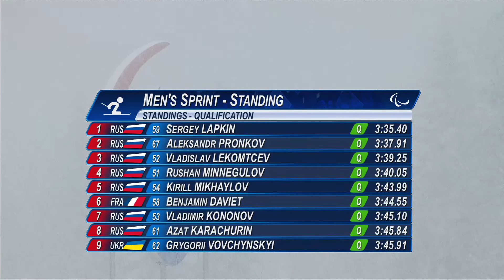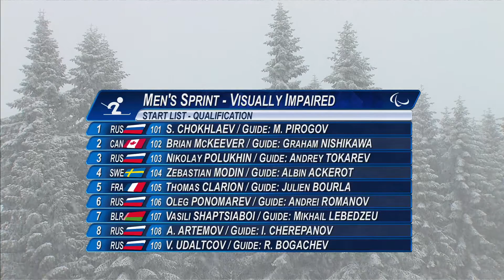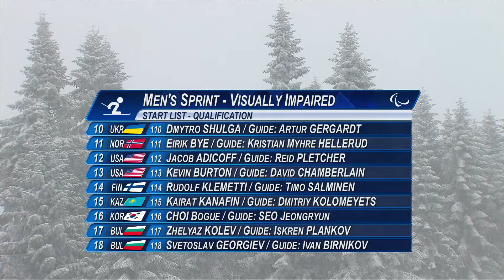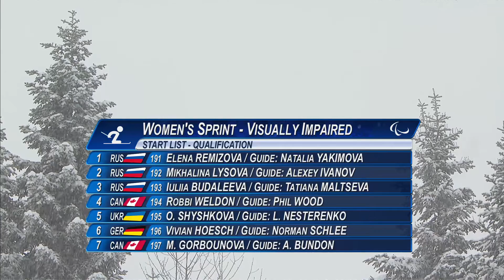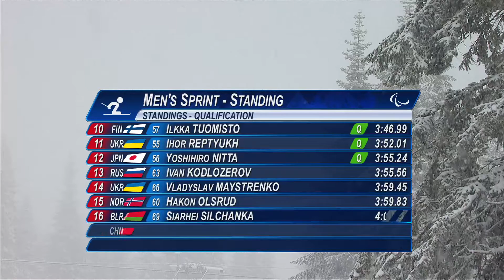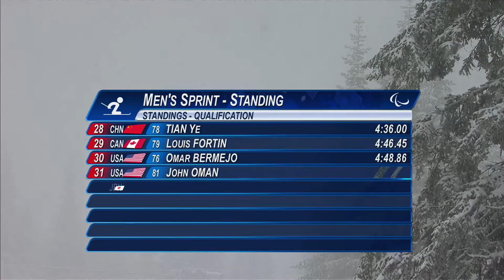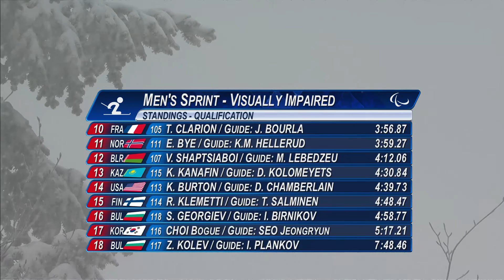Qualification: Men's / women's 1km sprint freestyle | Cross-country skiing | Sochi 2014 Paralympics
American wheelchair racing star Tatyana McFadden collected her first-ever medal at a Paralympic Winter Games, as the 24-year-old finished with silver in the women's 1km sitting sprint in Sochi on Wednesday (12 March).

McFadden, who also has 10 Summer Paralympic medals to her name from wheelchair racing, pushed strong to the finish line for gold but was edged out by Norway's Mariann Marthinsen by 0.1 seconds.

It was a mirror image of the form she produced to complete a marathon Grand Slam and win six IPC Athletics World title in 2013, and McFadden said it felt like a long-distance race.

"It's been like a marathon," she said.

"I was really nervous and it's been a really long day. You had to go through several rounds and I just had to concentrate on making the final. I knew it was going to be extremely tough so I did not expect to medal. From that start line I just had to give it 110 per cent."

Marthinsen claimed gold in a time of 2:45.6 with McFadden following and Russia's Marta Zaynullina winning bronze in 2:46.6.

In the men's 1km visually impaired sprint, Canada's Brian McKeever added to his impressive gold medal haul despite falling early in the race.

The 34-year-old now has nine Winter Paralympic gold medals to attach to his 13 world titles as he crossed the finish line in 3:59.6 followed by Sweden's Zebastian Modin (4:01.4) and Russia's Oleg Ponomarev (4:05.0), who took silver and bronze, respectively.

McKeever was tripped by his own guide Graham Nishikawa but they managed to regroup and push back into first-place position.

"We didn't panic," said McKeever.

"There was the instant F-bombs, but once we got up, we realised we were still in the race."

Russia increased their lead at the top of the medals table with more dominant victories in cross-country skiing as they continued their medal monopoly on home snow in Sochi.

Roman Petushkov earned his fourth gold medal of the Games with a powerful finish in the men's 1km sitting sprint. He went head-to-head with 19-year-old compatriot Grigory Murygin but Petsuhkov stormed ahead and across the finish line in 2:29.4.

Murygin followed in 2:30.6 with Ukraine's Maksym Yarovyi ruining the chances of another podium sweep as he beat Irek Zaripov in a time of 2:31.6.

Sweden's world champion Helene Ripa failed to qualify for the semi-finals of the women's 1km standing sprint, as she finished 15th in qualifying. In the final, Russia's Anna Milenina was crowned the Paralympic champion with a time of 4:26.9.

Ukraine's Iluliia Batenkova finished five seconds later in 4:31.4 and Russia's Alena Kaufman claimed bronze in 4:31.7.

In the women's 1km visually impaired sprint, Mikhalina Lysova and Elena Remizova completed a Russian one-two with six seconds between the pair. Lysova finished in 4:11.5 with Rezimova crossing the line in 4:17.1.

Ukraine's Oksana Shyshkova earned a bronze medal with a time of 4:24.6.

It was an all-Russian final in the men's 1km standing sprint featuring Vladimir Kononov, Sergey Lapkin, Alexandsr Pronkov, Vladislav Lekomtcev, Rushan Minnegulov and long-distance Paralympic champion Kirill Mikhaylov.

Mikhaylov upgraded from the sprint silver he won in this event four years ago in Vancouver as he won the race in 3:53.5 with Minnegulov (3:53.8) and Lekomtcev (3:54.6) finishing behind him.

"I'm happy because this is a load off my mind," Mikhaylov said.

"It was a Russian final and yes, it is hard to compete against my friends."